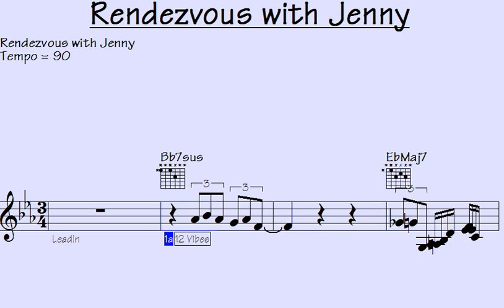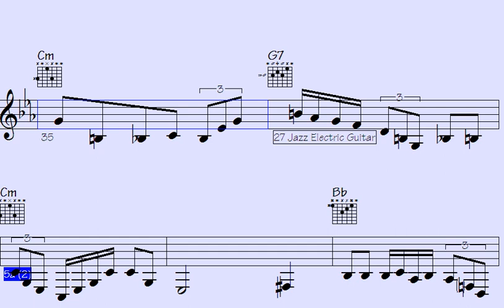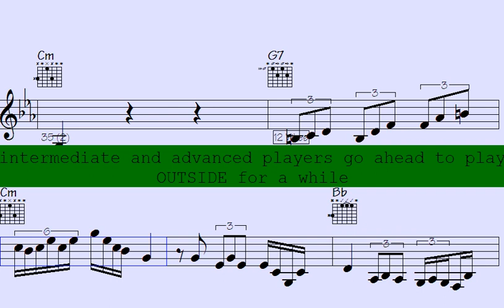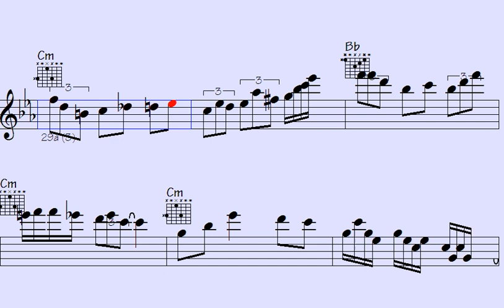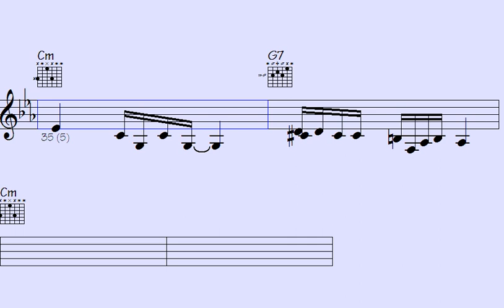Jammin' Jives 2024: Rockin' the Strings, Sax, and Flute with Groovy Harmonics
Thanks for supporting my data file hosting/maintenance, here's the link to check out all data of this song: Rendezvous with Jenny (music sheet notation - transposable solos/licks in midi file - video to play along...)

l2k 144-169